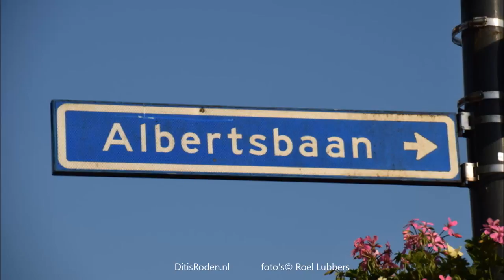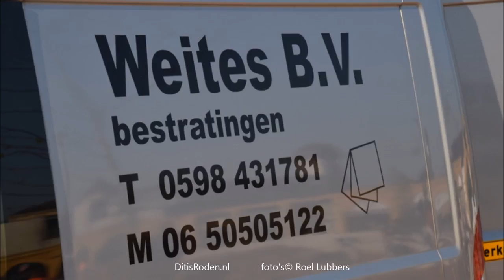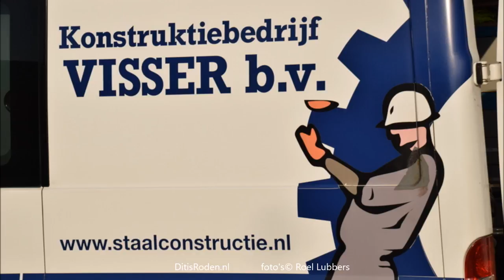Er zit muziek in de Albertsbaan